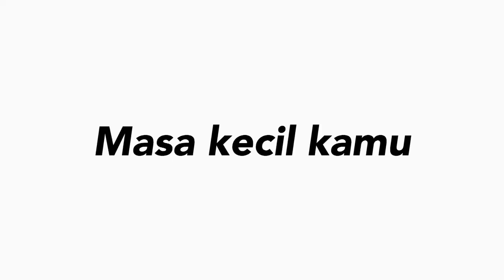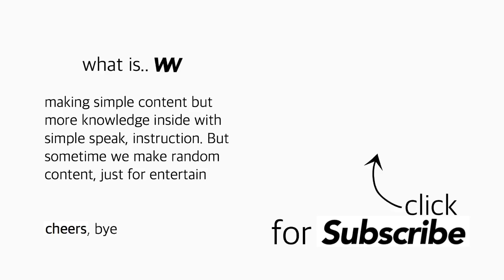Masa kecil kurang bahagia, Truck kayu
Truck kayu ini biasa nya di jual di pinggir jalan raya
Jika kalian melihat dagangan ini jangan lupa untuk membeli nya, selagi masih ada uang. Agar kita tetap bisa menjaga pengrajin kayu yang ber profesi sebagai pembuat mainan kayu.